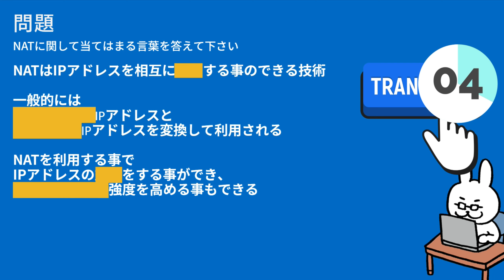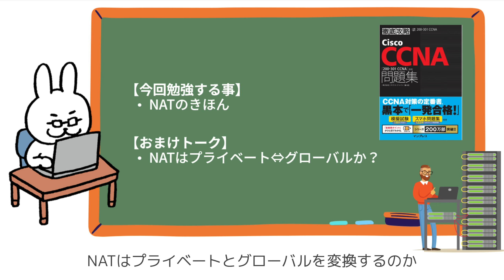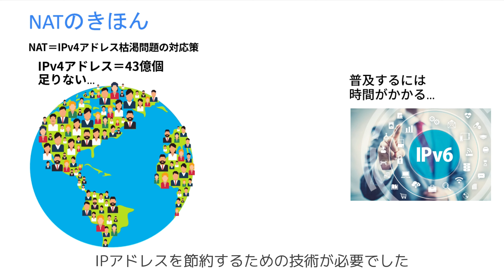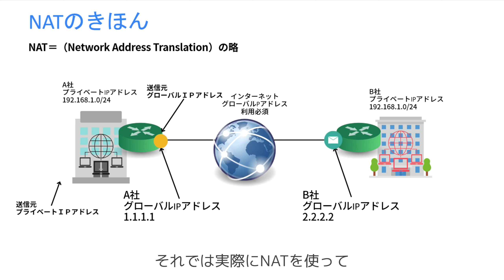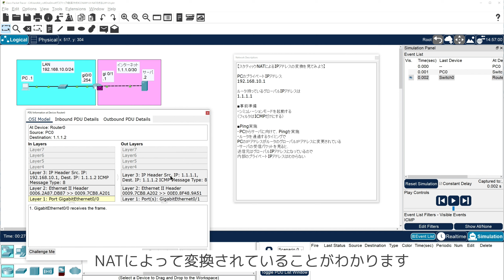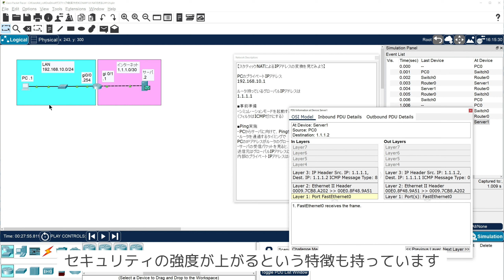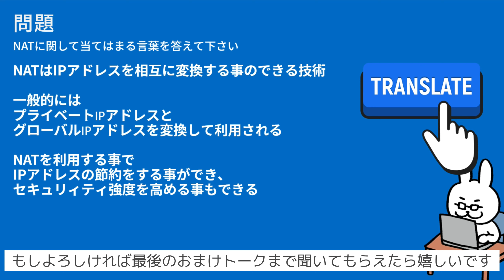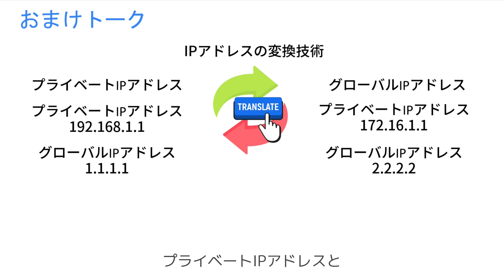【#123 CCNA 】【12章 インターネット接続とWAN】NATのきほん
・電子書籍
・単行本

1週間でCCNAの基礎が学べる本
・電子書籍
・単行本

・電子書籍
・単行本

■過去動画
支援士の勉強一緒にしませんか？